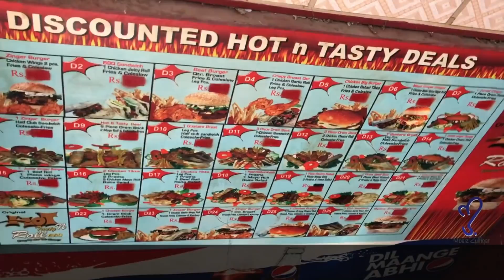Very quick Hot n tasty Roll | street food of karachi, pakistan 🇵🇰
This video is taken from hot n tasty roll Aisha Manzil block-7 karachi, pakistan.
Thanks,
Moiz Zulfiqar